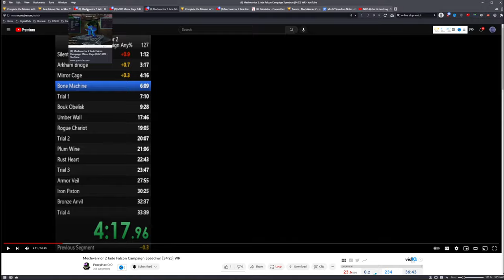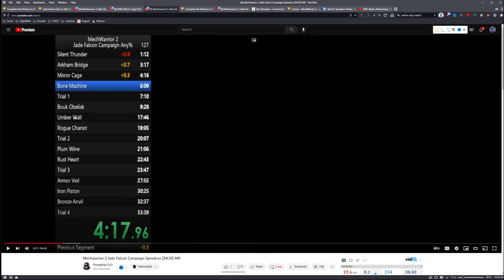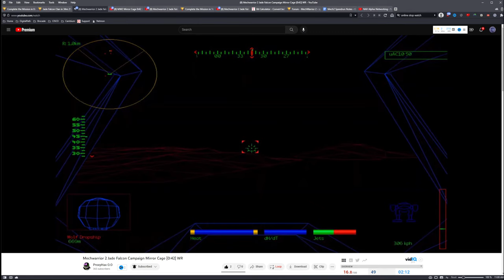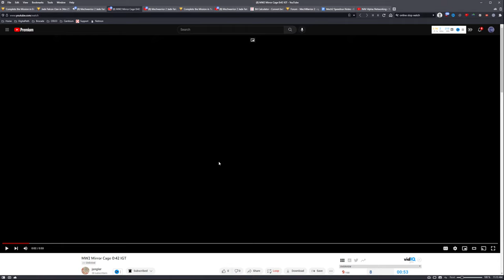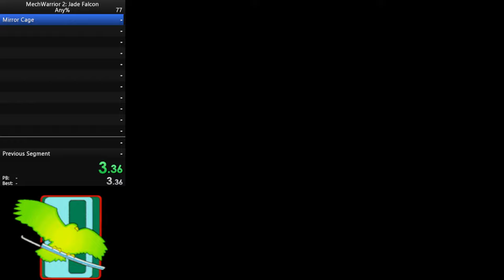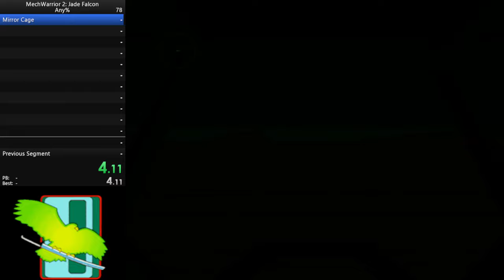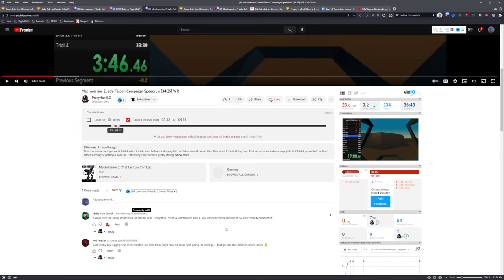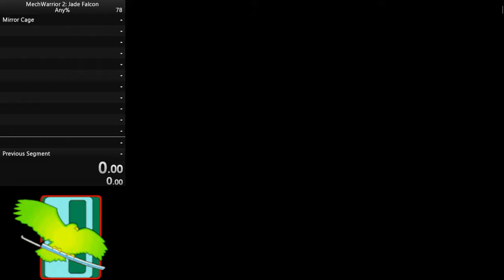Learning MechWarrior 2: Falcon Speed Run Strats - Mirror Cage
In this video, I am looking at what goes into defeating the Falcon mission Mirror Cage so that it can be used in a full-speed run later.

There are a lot of different aspects to this game, and if you want to beat it as quickly as possible, you need to be familiar with as many. Therefore, this video will review what ProxyHax and Jangler did in their two WR runs and see what could be applied successfully in a marathon setting.

The session had to be cut short due to a call, so the video cuts out near the end.